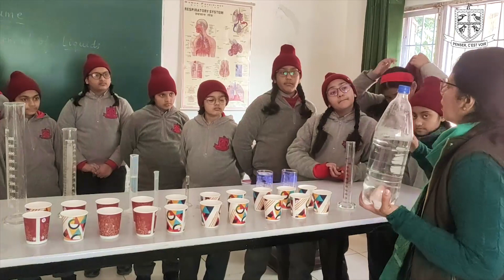Volume | Measurement of liquid | The Doon Girls' School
Volume measurement of liquid